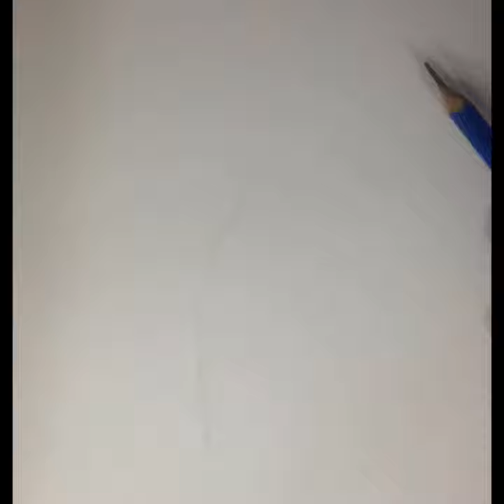Pencil drawing-feather (time lapse)